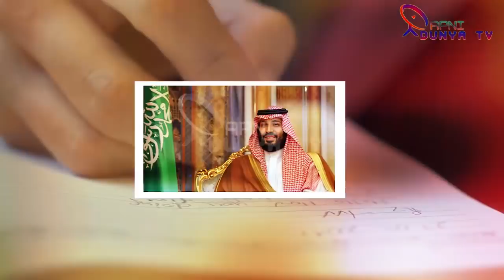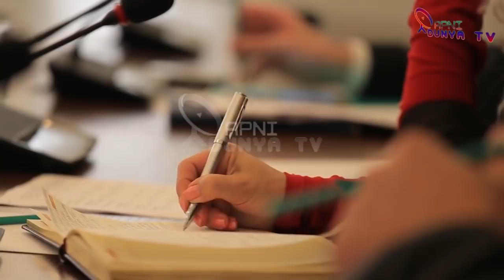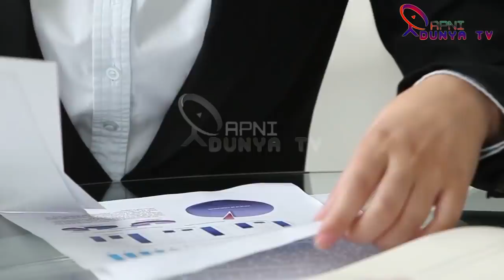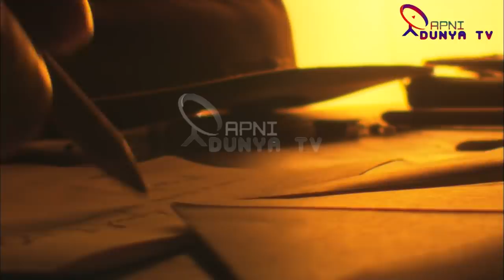Mohammad Bin Salman & Pm Imran Khan Friendship Taking Turn After New Developments In KSA